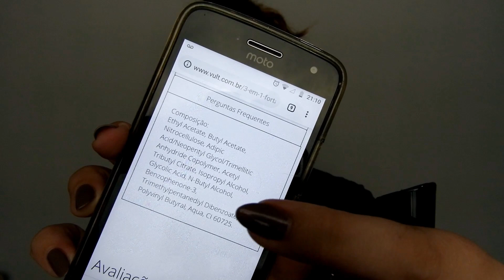Resenha: Nova Base Fortalecedora 3 em 1 da Vult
Oi gente! O vídeo de hoje é uma resenha da nova Base da Vult. O lançamento desse ano é um produto 3 em 1: Base Fortalecedora, Primer e Top Coat. Será que funciona mesmo?
Já deixa o seu like! ;)